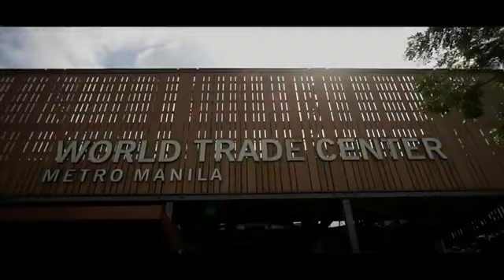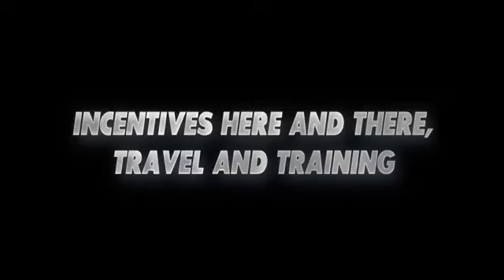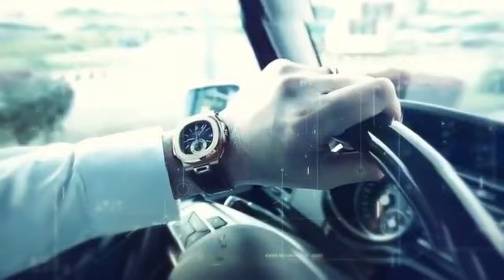TMT - T`CONQUERORS (PART 2)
TOMMANNY TALKS WITH TEAM CONQUERORS PART 2 SPECIAL